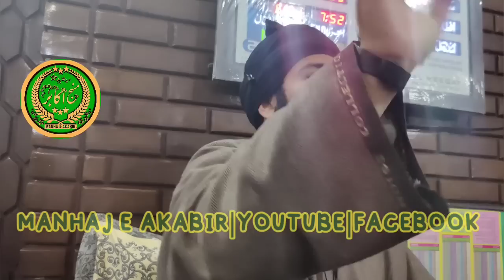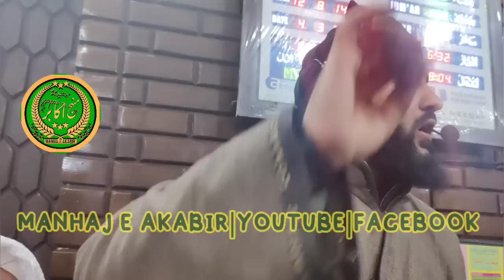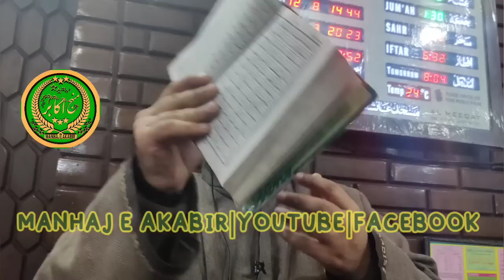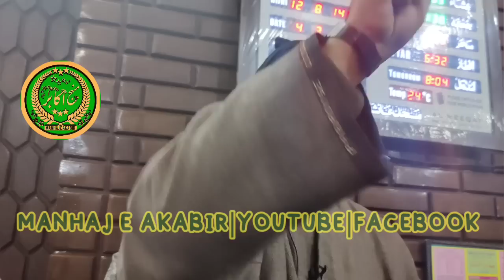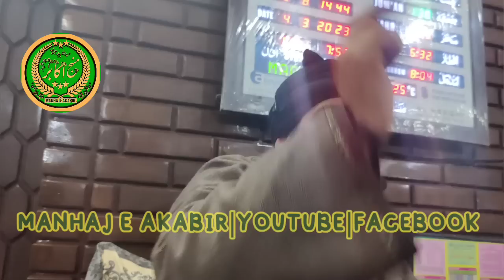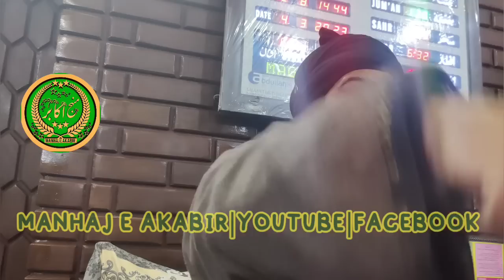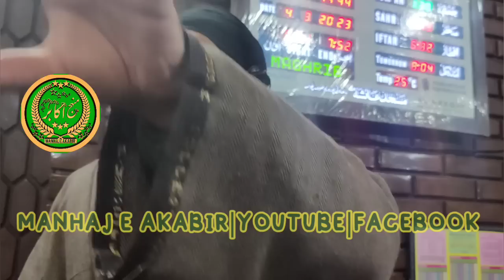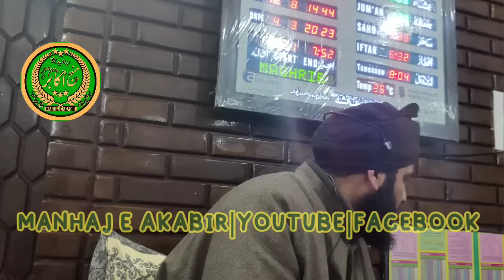Muhabbat Ya Nafrat | Hafiz Adil Siddiqui Sb Hifzullah